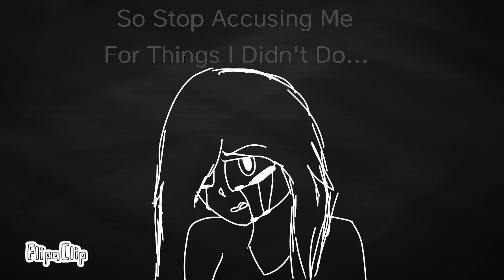I Am In Pain (Vent)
My Mom And Dad Thinks I Took Something Even Though I Didn't...When I Say I Didn't They Just Smile And Say "I kNoW YOu DiD" Even Though I Didn't Do Sh*t!! Why Does It Always Have To Be Me?!